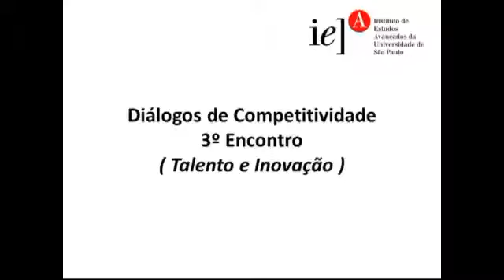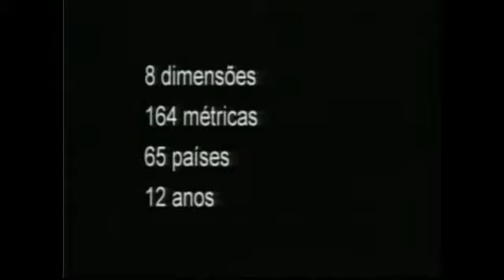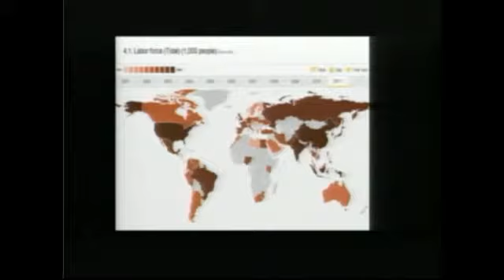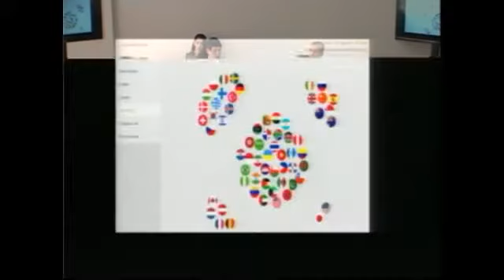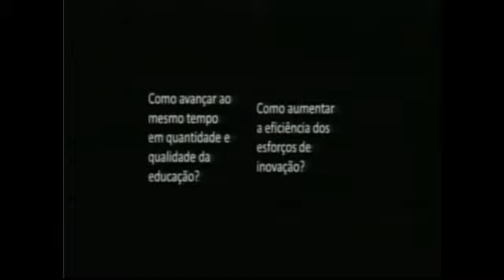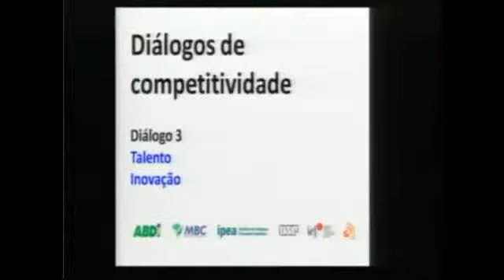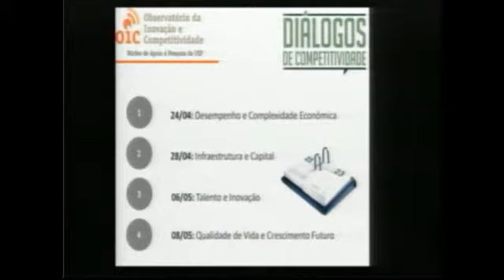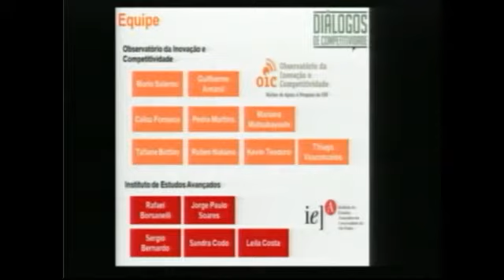Dialogos de Inovação de Competitividade - 3º Encontro